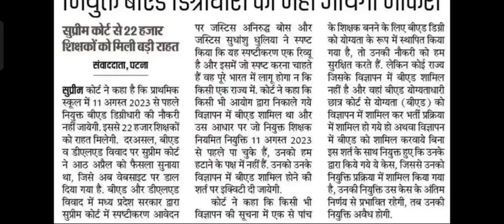प्राथमिक स्कूलों में 11 अगस्त 2023 से पहले नियुक्त बीएड डिग्रीधारी की नहीं जाएगी नौकरी